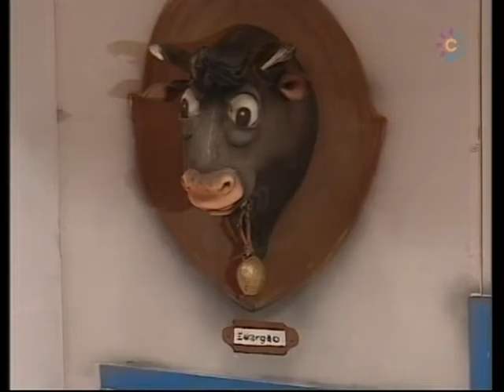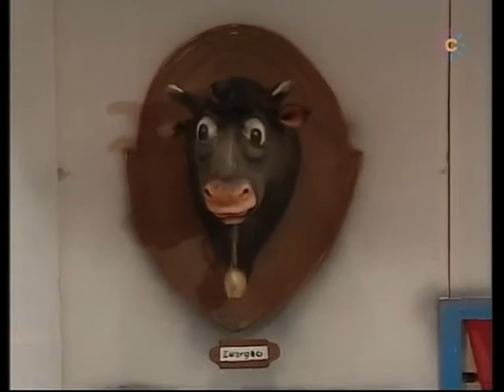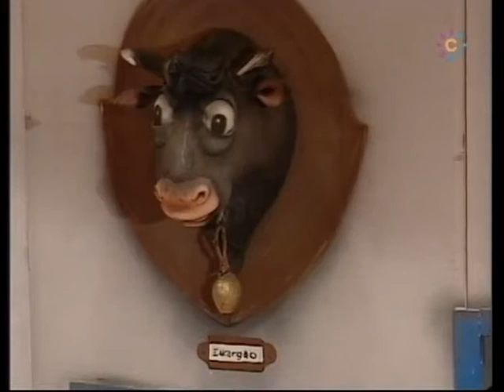Chirigota - Salón de Belleza el Tijerita - 2009